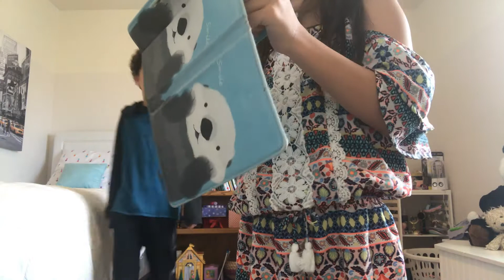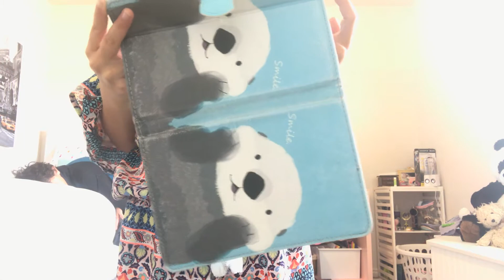June 16, 2020